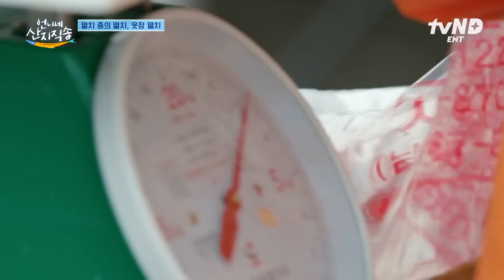[언니네산지직송] 계획만이 살길이다❗ 염J아답게 동생들 이끌며 리더 역할 톡톡히 하는 염정아의 염라대장 모먼트⭐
“얘들아~ 밥 먹자🍚”
↳ 언니… 이거 4인분 맞아요😮?
요리천재 염정아의 싱싱한 어촌 밥상 레시피 대공개!
〈언니네 산지직송〉 매주 [목] 저녁 8시 40분 tvN